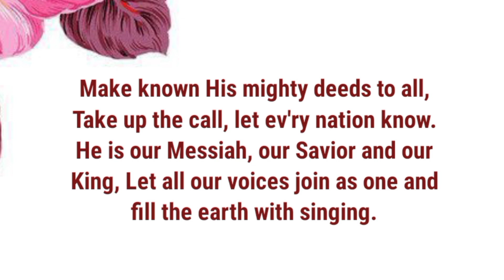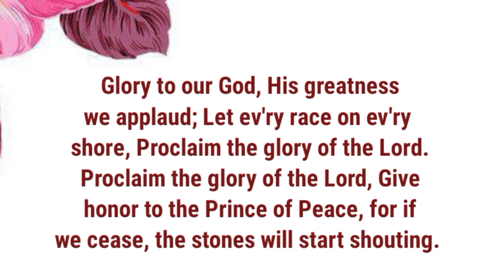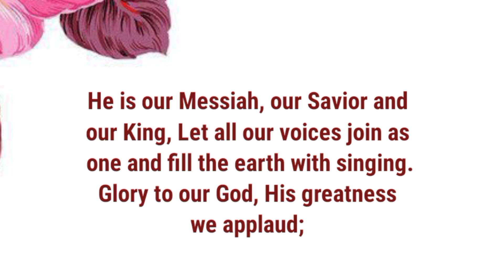Proclaim The Glory/piano instrumental